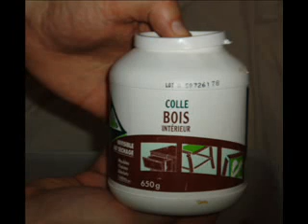GAIA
sculpture of gaïa with pieces of cloths and some glue on shell in iron thread